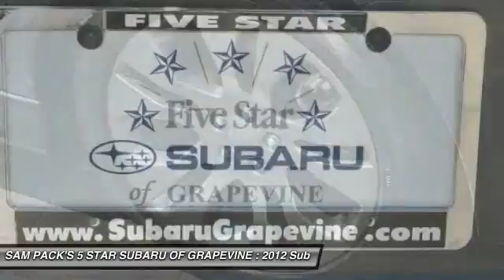2012 Subaru Impreza Grapevine TX, Plano TX, Ft. Worth TX HH539892A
2012 Subaru Impreza 2.0i Sport Limited

2651 William D. Tate Ave.

Recent Arrival! 2012 Subaru Impreza 2.0i Sport Limited Dark Gray Metallic Odometer is 13564 miles below market average! 36/27 Highway/City MPGbrbrAwards:br  * 2012 IIHS Top Safety Pick